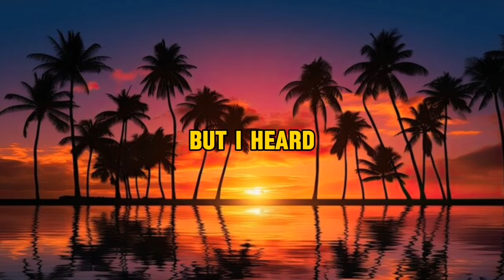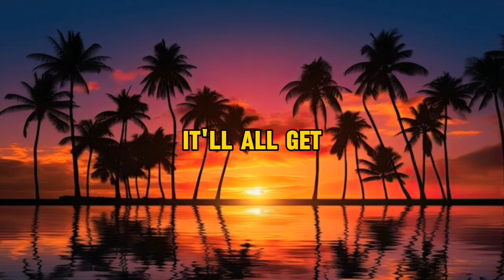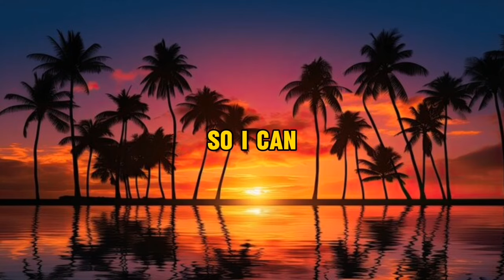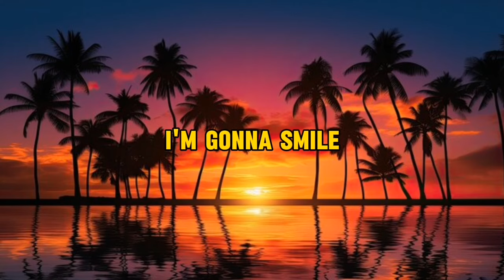Better In Time lyrics | Leona Lewis...